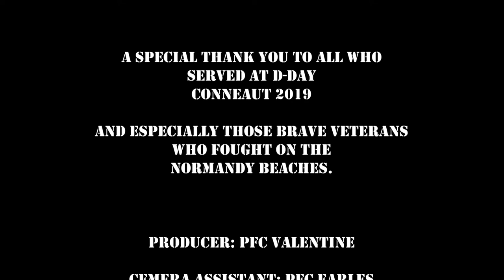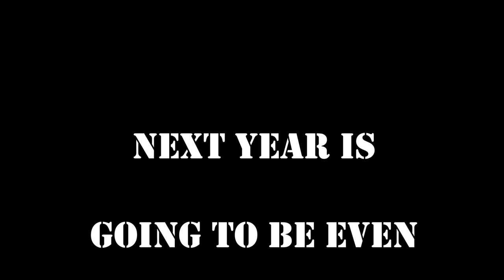Co B 5th Ranger Bn D Day 2019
This is a short film by Armando Valentine of Boy Scout Venturing Crew 1944, based at the MAPS Air Museum. The film represents the actions of his unit, Company B, 5th Ranger Battalion at D-Day Conneaut 2019, as it trains for and executes the D-Day Landings in Normandy France.